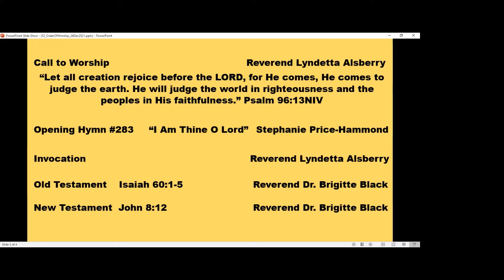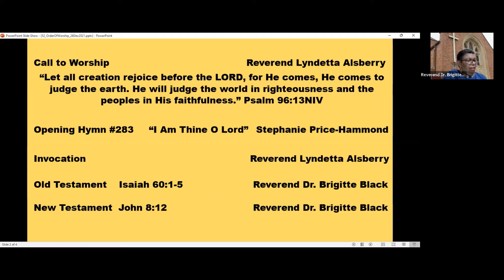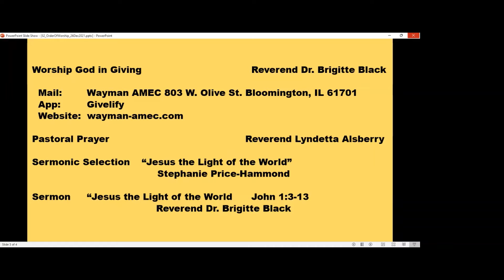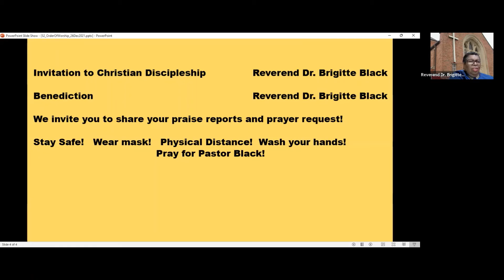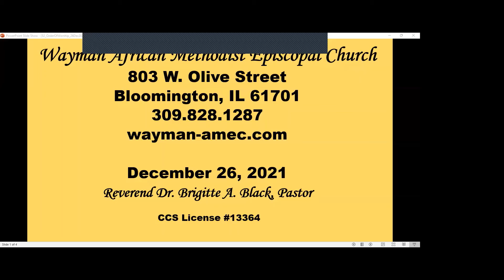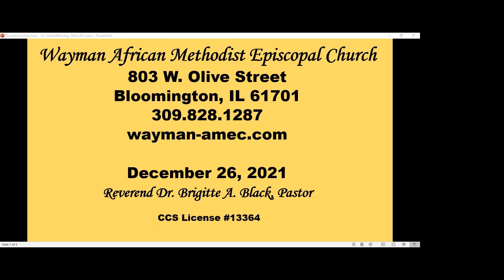"Jesus is the Light of the World” John 1:3-13 Reverend Dr. Brigitte Black 26 December 2021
Wayman AME Church Sunday Virtual Worship 26 December 2021